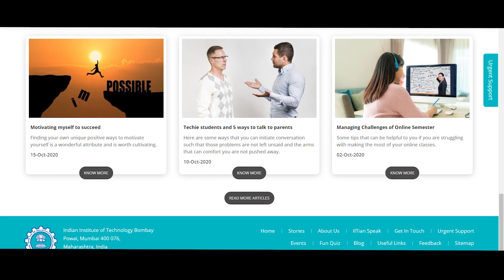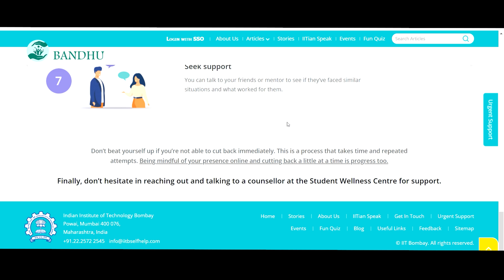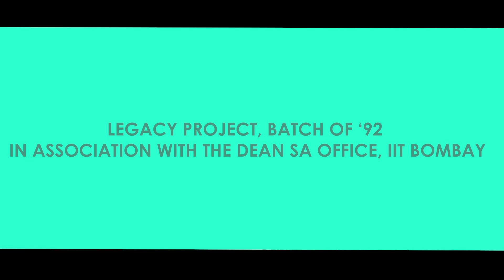Bandhu - The pledge, the backstory & the self-help website sneak peak.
Bandhu - An initiative by the class of '92 dedicated to the emotional wellbeing of the IIT students. Watch to know Where it all began? What the website offers? How can it motivate the students?

A friend in need is coming soon!!